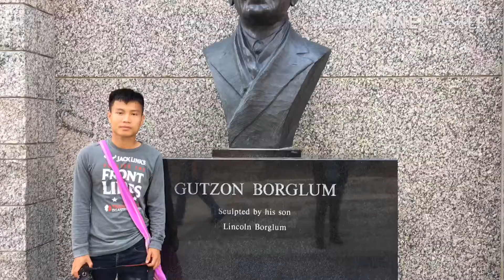Badlands National Park 🏞